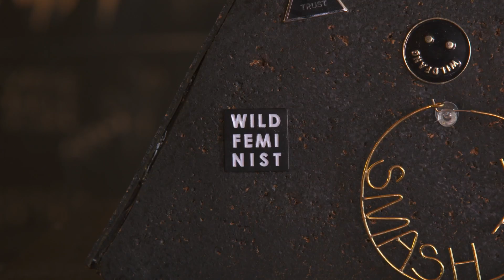Thorns FC x Wildfang | A behind-the-scenes look at the making of a collaboration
A behind-the-scenes look with Thorns FC's Meghan Klingenberg, Midge Purce and Nadine Angerer discussing the inspiration for the Thorns and Wildfang collaboration.